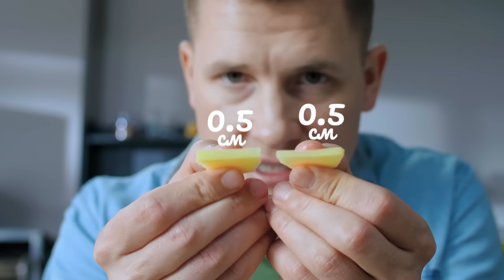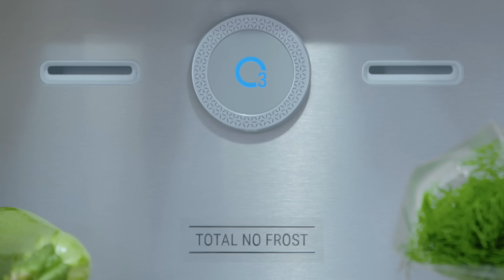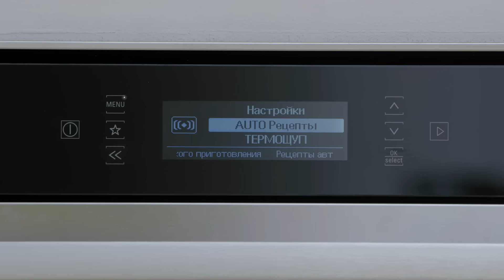ЖАРЕНАЯ КАРТОШКА С ГРИБАМИ | ПроСто кухня | YouTube-версия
Рубрика «Картошка». Жареная картошка с грибами.

Ингредиенты

Картофель 500 г (21 р.)
Вешенки 140 г (56 р.)
Лук репчатый средний 1 шт. (3 р.)
Укроп 2 веточки (4 р.)
Петрушка 2 веточки (2 р.)
Сметана 1 ст. ложка с горкой (4 р.)
Подсолнечное масло 30 мл (3 р.)
Соль
Перец

Итого: 1 большая порция жареной картошки с грибами = 93 р.

Приготовление

1. Очищенный картофель нарезать полукругами средней толщины.

Совет от шефа: «Обжаривать картофель и грибы нужно на разных сковородках, так картофель получится с хрустящей и румяной корочкой».

Совет от шефа: «Молодой картофель обжаривается быстрее».

2. Лук очистить и нарезать полукольцами.

Совет от шефа: «Обжаривать картофель только на максимальном нагреве».

3. На разогретую сковороду налить 20 мл подсолнечного масла и закинуть картофель, перемешивать с большими временными промежутками, чтобы успел зарумяниться.

4. Когда картофель дойдёт до полуготовности, закинуть к нему лук. В самом конце картофель с луком посолить и поперчить по вкусу.

Совет от шефа: «Не надо сразу же перемешивать картофель, пускай поджарится до румяной корочки со всех сторон».

Совет от шефа: «Солить картофель нужно только в конце, чтобы не выделилась лишняя влага».

Совет от шефа: «Периодически накрывать картофель крышкой, чтобы она становилась мягкой внутри, а снаружи была румяная корочка».

5. Оторвать руками вешенки друг от друга и отправить на разогретую сковороду с 10 мл подсолнечного масла. Когда грибы обжарились и ушла лишняя влага, посолить щепоткой и поперчить по вкусу.

6. Обжаренные грибы переложить к картофелю и аккуратно перемешать.

7. Петрушку и укроп мелко нарезать.

Сервировка

8. Переложить картофель с грибами на тарелку, посыпать зеленью и подавать со сметаной.

Приятного аппетита!